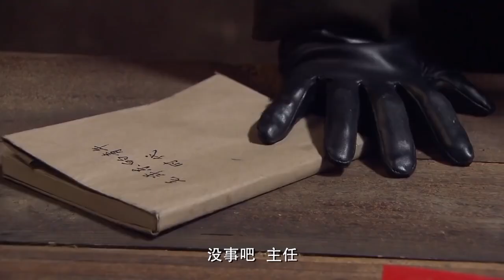【好看的电视剧】知青恋 30 ｜下乡知青蒋欣爱上村民，回城不舍竟放弃大学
主演:蒋欣、傅晶、唐曾主演
类型: 都市 情感 家庭
制片国家/地区: 中国大陆
语言: 汉语普通话
剧情乱炖👇：
　1969年北大荒林区的一个雨夜，小火车又载来了一批来自全国各大城市的知识青年。白桦林火车站的站长杨秉奎，望着一张张稚嫩而青春洋溢的脸，预感到这批人的到来，将会给北大荒带来翻天覆地的变化。